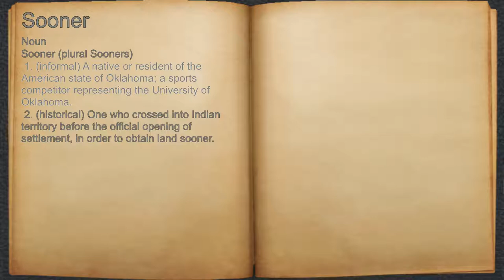What does Sooner mean?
A spoken definition of Sooner.

Intro Sound:
Typewriter - Tamskp